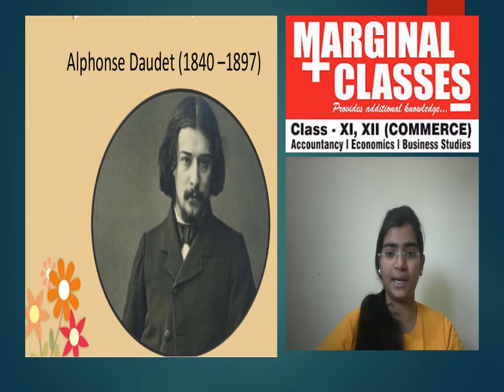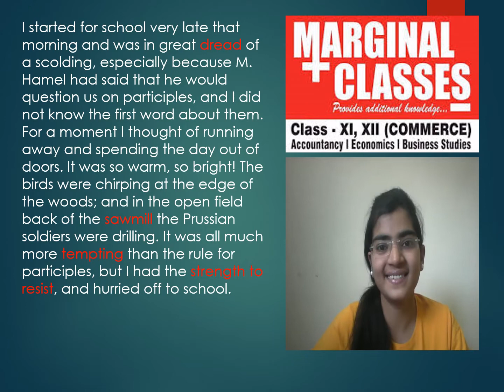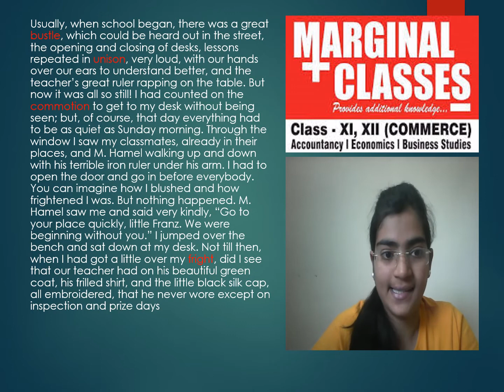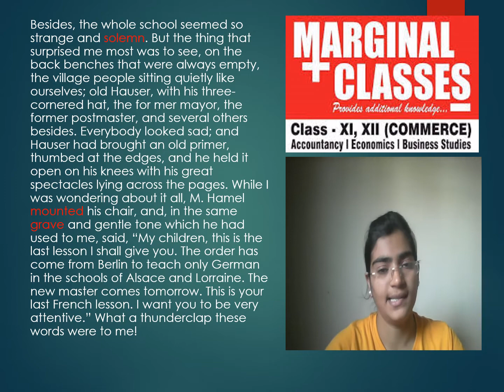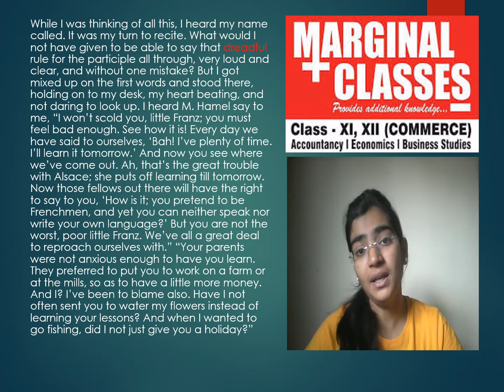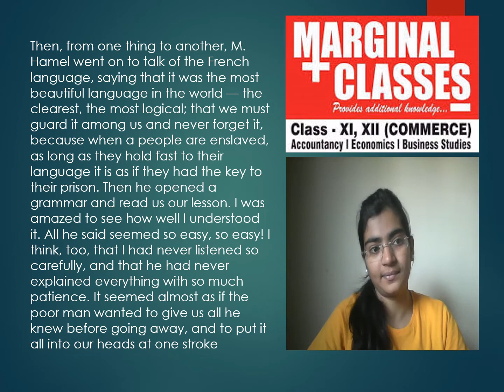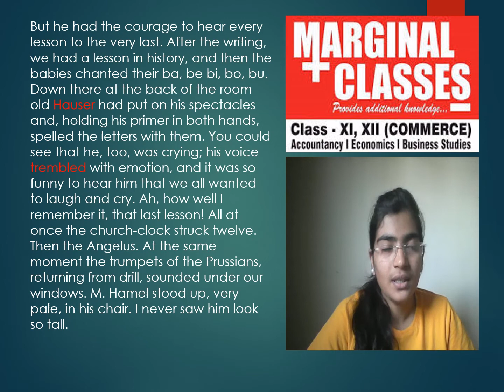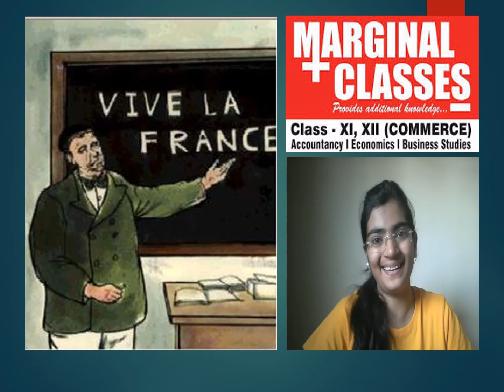LAST LESSON | FLAMINGO | ENGLISH - CORE | CBSE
Let your studies continue... With marginal classes.

Faculty: Er. Shaily Asati
Subject: English

Download our application for further lectures and keep yourself update with marginal classes.

NOTE: Student can take notes from marginal classes application.